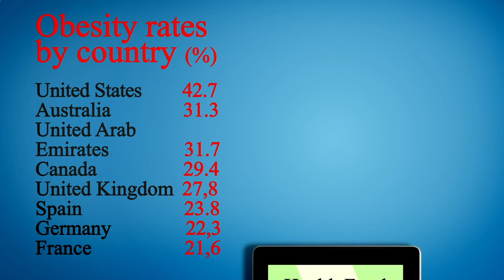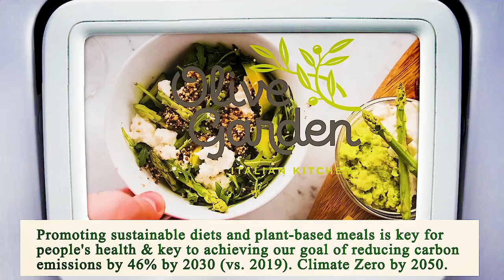Close to Me Restaurant - Close to Me Restaurants - Chicago 60605 IL, Cook County, Illinois, US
Close to Me Restaurants Chicago 60605 IL Cook County Illinois US, Close to Me Restaurant Chicago 60605 IL Cook County Illinois US,

Australia 31.3
United Arab Emirates 31.7
Canada 29.4
United Kingdom 27,8
Spain  23.8
Germany 22,3
France             21,6